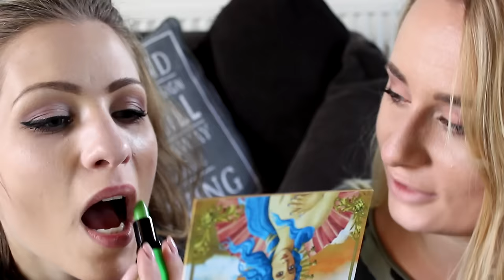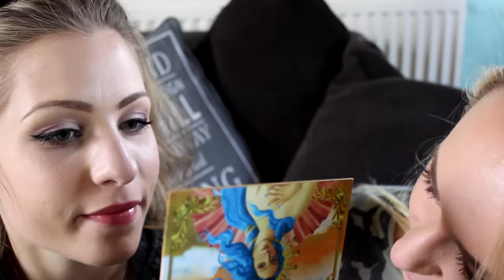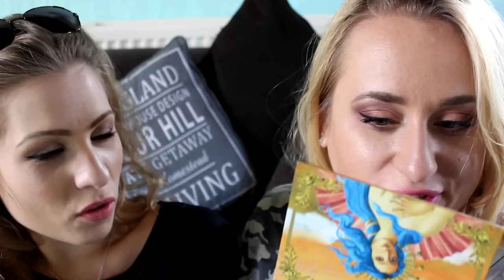TEST ZIELONEJ SZMINKI! 💚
☠ NAPISZ DO MNIE/ SEND ME MAIL:
Karolina Stylizacje
Mediakraft Polska
Nowy Świat 60/8
00-357 Warszawa

+ Canon 70D

☠ MUZYKA
Audionetwork